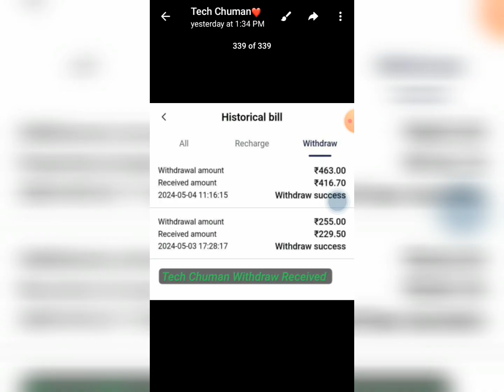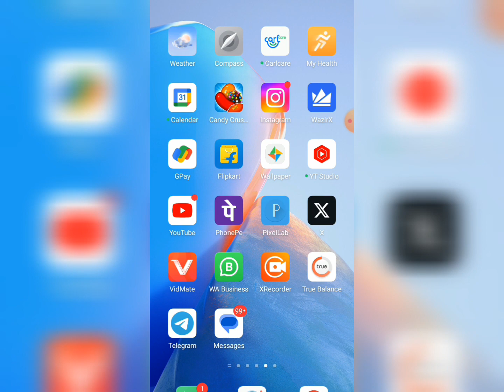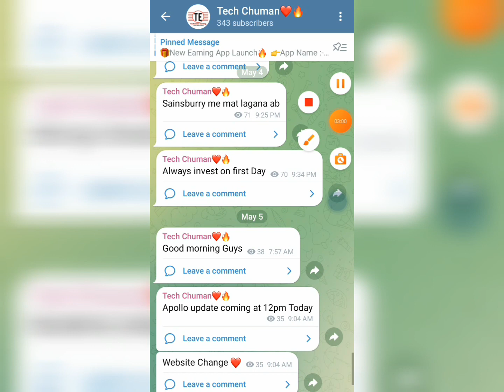Apollo Latest Update|Apollo App Band Hogaya|Apollo Relaunch Kab Hoga |Apollo Latest News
Apollo App se Refund TRICKS sikhna hai toh dekhlo 100%Profit hoga..
Kaise Kamana hai Dekhlo
Online Earning Tricks Sikhna ha Toh Telegram Channel Join karlo

Desclaimer - Investing involves risks, and users should be aware of the potential for loss. The Video creator is not responsible for any investment decisions made based on the information provided. Users should carefully consider their own financial situation and risk tolerance before making any investment decisions.

1.
2.
3.
4.
5.
6.
7.
8.
9.
10.
11.
12.
13.
14.
15.
16.
17.
18.
19.
20.
21.
22.
23.
24.
25.
26.
27.
28.
29.
30.